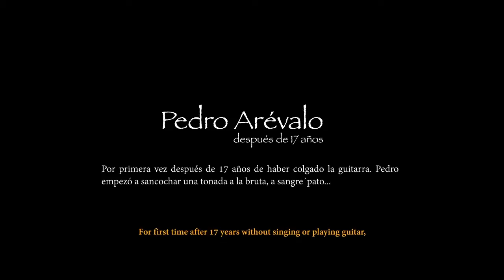Pedro Arévalo - Después de 17 años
Por primera vez después de 17 años de haber colgado la guitarra. Pedro empezó a sancochar una tonada a la bruta, a sangre´pato.

// For first time after 17 years without singing or playing guitar, Pedro came up with a very rough tune.//